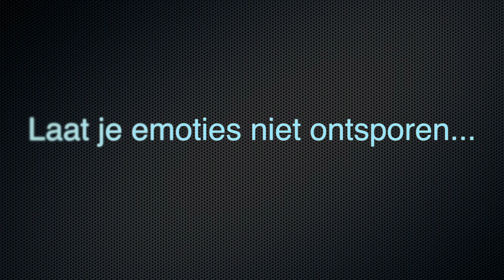Actie Roger - Roger op school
Provinciale Liga Brabant doet oproep voor meer respect voor scheidsrechters. Dat verdient een +!